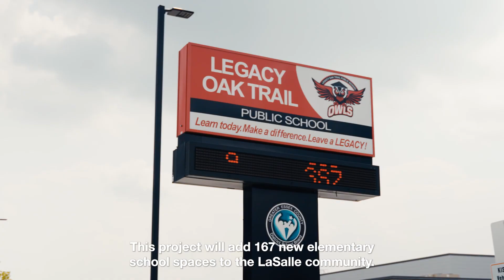Supporting Legacy Oak Trail Public School - MPP Anthony Leardi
🚍 Day two of backtoschool in Essex County! 🔔
Recently, I travelled to Legacy Oak Trail Public School in LaSalle to highlight our commitment to public education in our community.